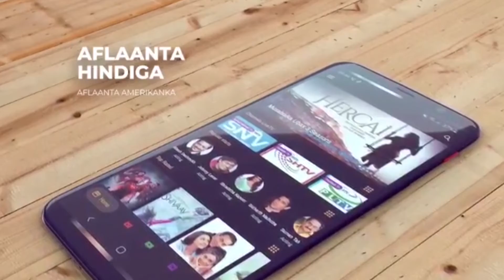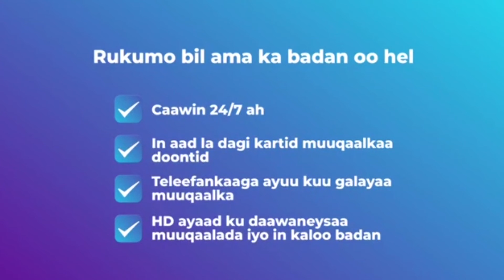Odayaasha dhaqanka ee kasoo jeeda Gobolka Gedo oo Axmed Madoobe ka dalbaday in uu Doorashada qabto